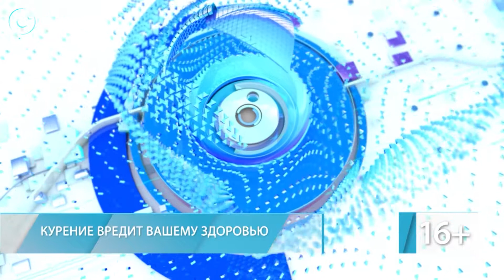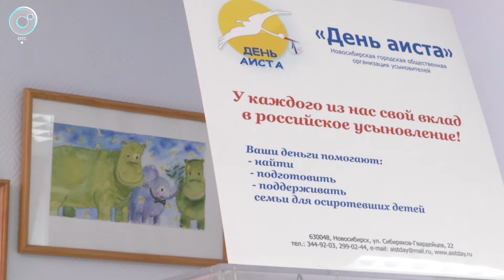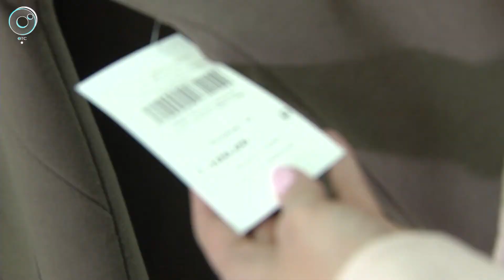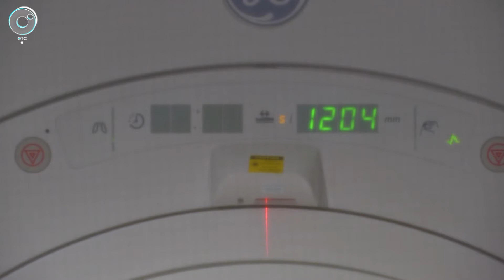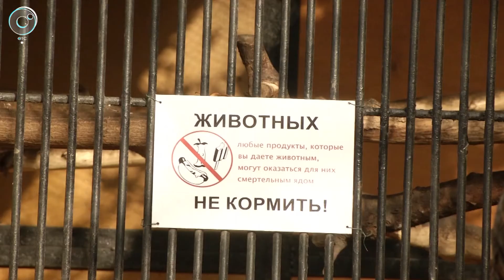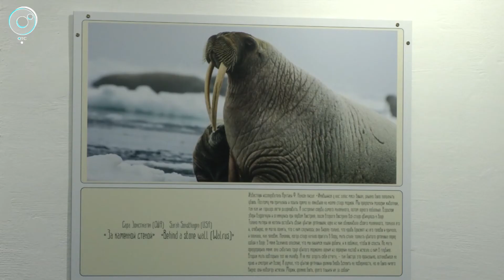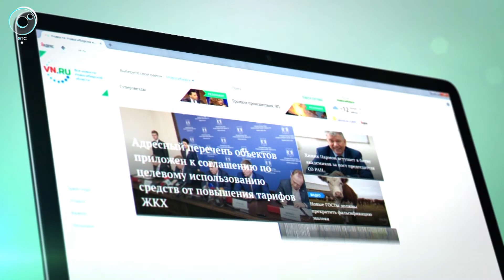НОВОСТИ 20-30: 07 марта 2018